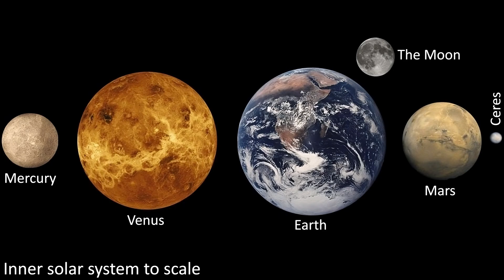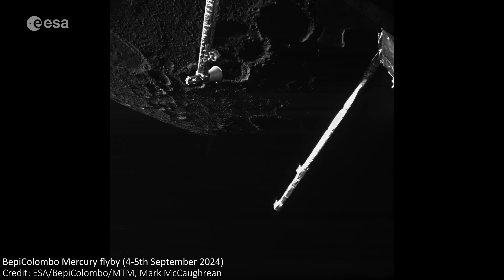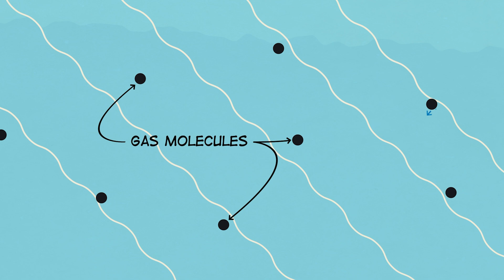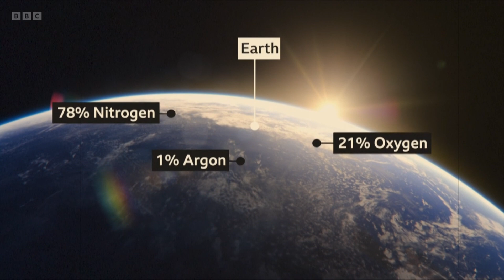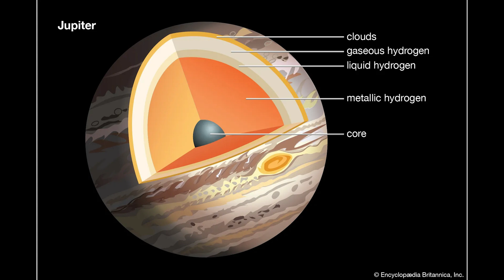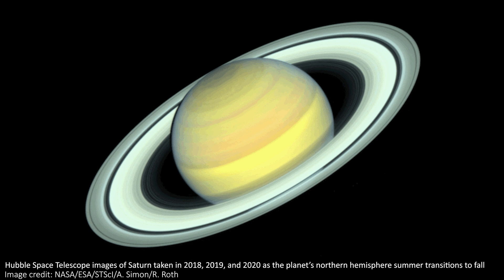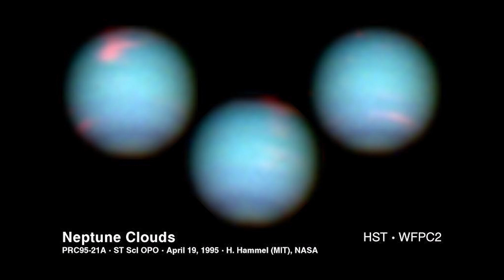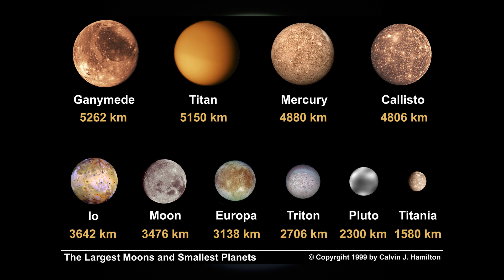What Colour Is The Sky on Every Planet?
Earth's sky is blue, but is the sky the same colour on the other planets in our solar system? Well, no, they're not all the same.

In this video, let's go through each of them, and Pluto too, to find out what colour the sky would look on each of them!

Hey team!